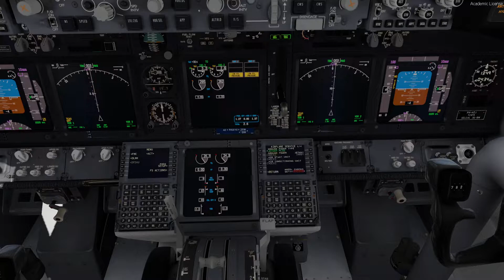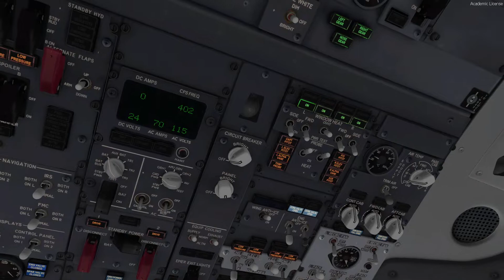[P3Dv5] 737-800 | Smooth Landing in Tenerife South! (GCTS)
Nice and smooth...

Addons in this video:
PMDG 737 NGXu
MK/ORBX GCTS Tenerife South
ChasePlane
FSDT GSX v2
EnvShade
RDShade